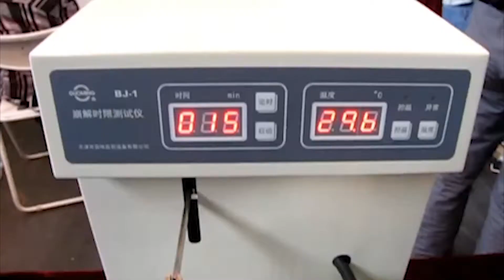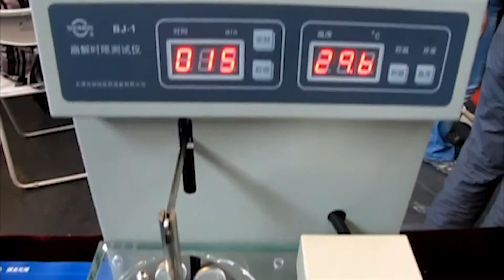🔥Tester di disintegrazione solvente BJ-01 extra video Minipress.ru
Il tester di disintegrazione viene utilizzato per monitorare la disintegrazione dei solidi in laboratorio. Ci sono 12 tubi in 2 serbatoi prefabbricati. Arresto automatico nella posizione impostata sul timer. Il "bagno d'acqua" aiuta a mantenere una temperatura costante. L'apparecchiatura controlla il livello di temperatura, il tempo e la frequenza della rotazione del serbatoio. Fornire istruzioni dettagliate per la regolazione del tester di disintegrazione. Prima di inviare tutti i tester vengono testati in produzione. Completezza e capacità di lavoro sono garantite. Manteniamo una scorta di parti e materiali di consumo nel magazzino. Il prezzo è indicato prendendo in considerazione i pagamenti doganali in Russia e la consegna nella città del cliente.

Tester di disintegrazione solvente "BJ-01"
Set di serbatoi: 1
La frequenza delle oscillazioni della gondola: (30 ~ 32) / min
Gamma di oscillazioni in gondola: (55 ± 1) mm
Selezione automatica del tempo: (1-900) / min
Intervallo di temperatura: circa + 45 ℃
Precisione del controllo della temperatura: ± 0,5 ℃
Potenza: 220V / 50HZ / 600W
Dimensioni: 260mm x 300mm x 420mm
Dimensioni con imballaggio: 370 mm x 330 mm x 495 mm
Peso: 10 kg
Peso con imballaggio: 14 kg

l'attrezzatura di laboratorio farmaceutica. Nel nostro catalogo tester e analizzatori umidità, fusione, trasparenza, disintegrazione, dissoluzione, composizione, fusione, durezza, spessore, duttilità. Abbiamo più di 15 anni che forniscono ai nostri clienti Aiuto, scelta, consegna, messa in servizio di varie apparecchiature di laboratorio! Stai cercando un fornitore affidabile di apparecchiature di laboratorio per il controllo di qualità dei farmaci? Ti daremo il miglior servizio 24/7.

Direttore della compagnia Minipress Roman Tsibulsky
Fornitura di attrezzature farmaceutiche in Russia

APPARECCHIATURA DI LABORATORIO FARMACEUTICO DEL PRODOTTO
Catalogo costantemente aggiornato di apparecchiature analitiche per il controllo della solubilità, disintegrazione, abrasione e durezza di compresse e capsule.

Misurazioni della velocità e dell'estensione della dissoluzione delle compresse; compresse disintegranti per il controllo del processo in vitro; mentre le compresse di abrasione; misurare la durezza delle compresse
Misurazioni della velocità e dell'entità della dissoluzione delle capsule; capsule di disintegrazione del controllo di processo in laboratorio; misurare lo spessore della parete delle capsule di gelatina.
Test di controllo del gel di gelatina di forza; determinazione del grado di viscosità della gelatina; misurare la trasparenza della gelatina.

AREE DI ATTIVITÀ